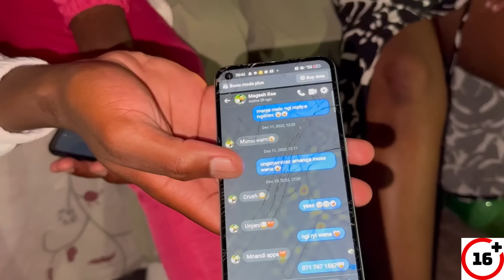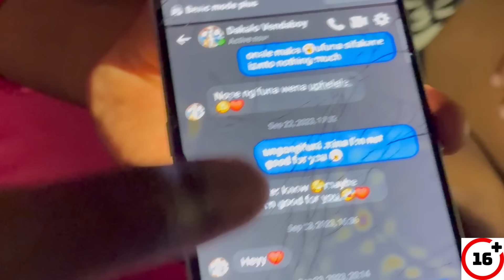S’funukwazi Season 1 Episode 9 ft The White City Crew